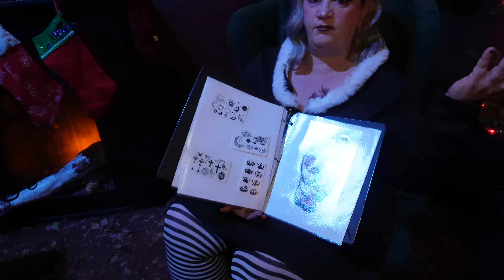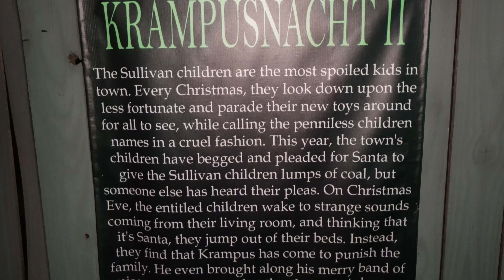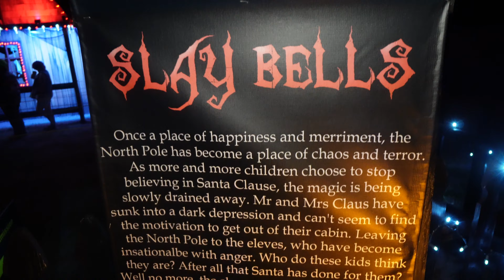Sir Henry's Haunted Christmas 2022 | Sir Henry's Haunted Trail, Plant City, FL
Sir Henry's Haunted Trail had us out for their media preview event for their Haunted Christmas event. We had an awesome time with some seasonal spookiness and the event is a mix of being scary and outright bonkers.

*Apologies for the audio in this video as the mic input was set high by accident and I tried to clean up as much possible in post.

Sir Henry's Haunted Christmas is open 12/9, 12/10, 12/11, 12/16, 12/17, 12/18 and tickets must be purchased online prior to arrival.